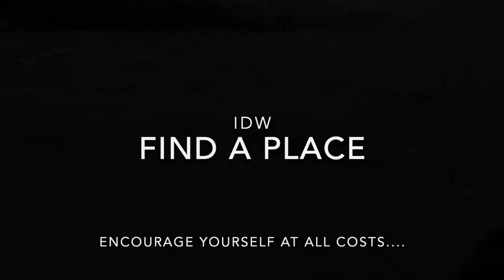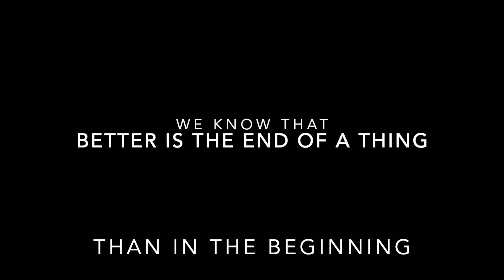Encouraging Yourself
In life, you will learn that it can dish out so many blows that it takes the wind out of your sails and sometimes knocks you off your feet. The goal while being in the midst of a storm, it is very important to find a place of solace, peace and safety. This place needs to be free of distractions, negativity and negative people. Focus on the positive, do not accentuate the negative. You can make it as this is just a season, not a lifetime commitment. Say to yourself you will not give up, give out or give in. Do not throw in the towel, or raise the white flag. Better is the end of a thing than the beginning...Do not build your house or place your tent here, struggle is not a permanent place. The goal is to go through it, go through it.

Our Podcasting platforms can be found at the following below;

LI@imdealingwith